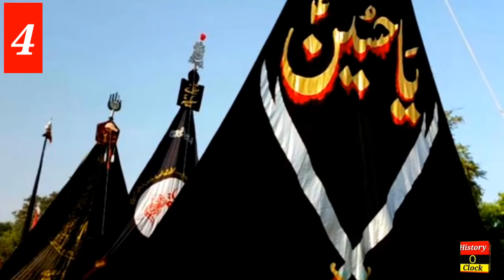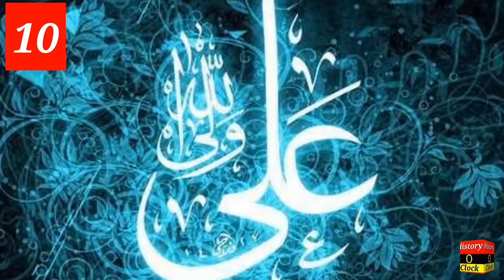Surprising Facts about Shia Religion|History o Clock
In this Video we will talk about (10)Interesting Facts Regarding Shia Community